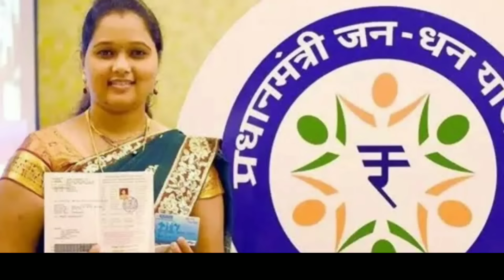ಜನ್ ಧನ್ ಅಕೌಂಟ್ ಇದ್ದವರಿಗೆ / Jan dhan account overdraft loans 10000 / old age pension / RG TV KANNADA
ಜನ್ ಧನ್ ಅಕೌಂಟ್ ಇದ್ದವರಿಗೆ // ಪ್ರತಿಯೊಬ್ಬರ ಖಾತೆಗೆ 10000 // Jan dhan account overdraft loans details // Old age pension scheme // PM Kisan credit card loan // RG TV KANNADA